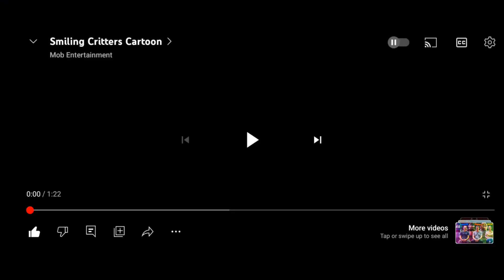Poppy Playtime Chapter 3 Smiling Critters VHS Cartoon Full Breakdown